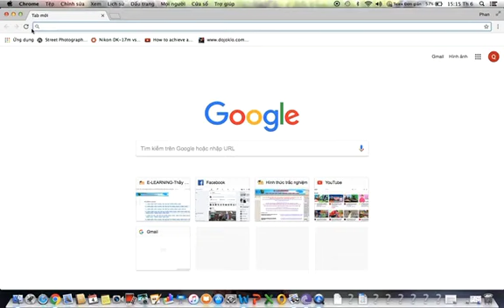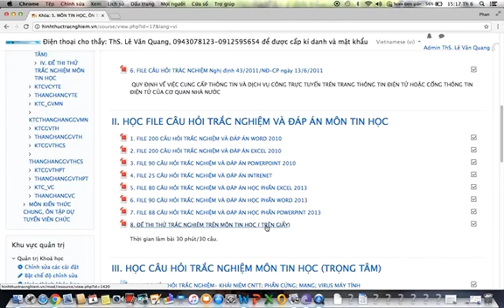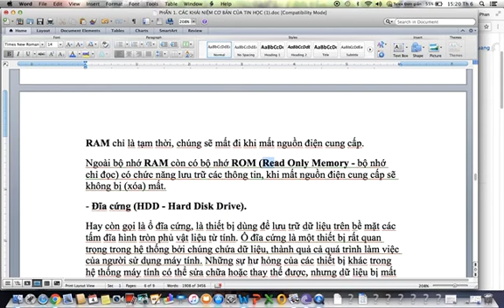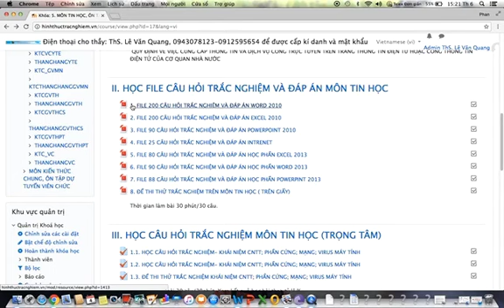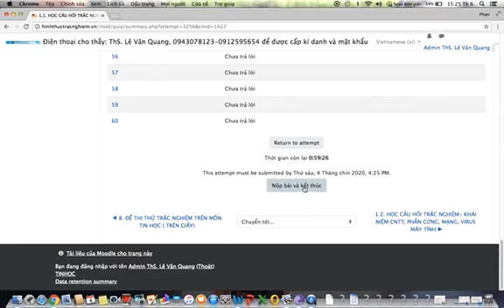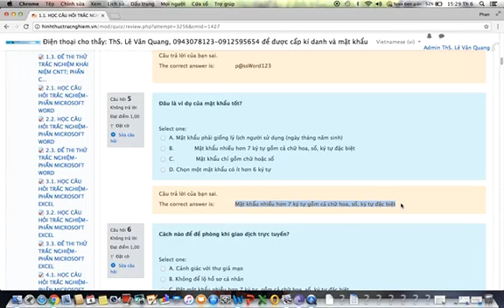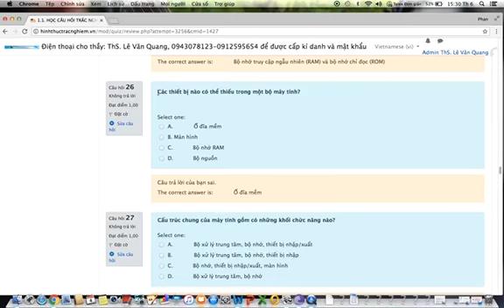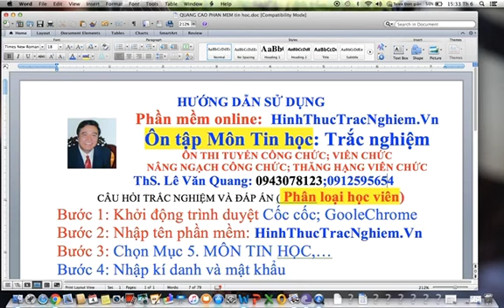TIN HỌC -TRẮC NGHIỆM -KHÁI NIỆM TIN HỌC, MẠNG MÁY TÍNH, HỆ ĐIỀU HÀNH WINDOWS-bài 2